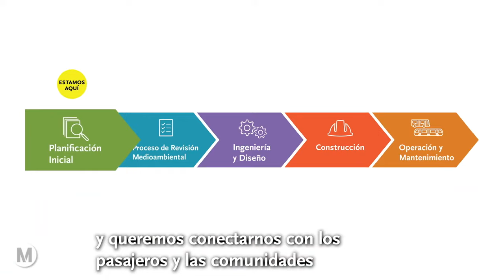Vermont Transit Corridor Project – Overview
Metro’s plan includes better transit that provides faster travel times and more reliable service along Vermont Avenue. This project between Hollywood Boulevard and 120th Street would also enhance connections to the Metro B, C, D and E Lines, including improved access to opportunities.